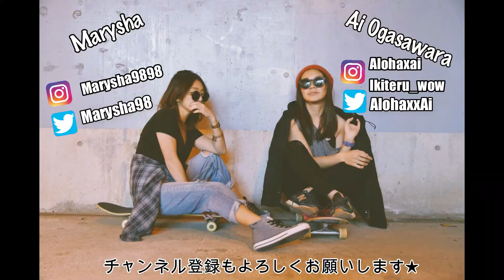ハワイ島の楽しみ方！ お庭から新鮮な〇〇をGET!【HAWAII VLOG#2】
みなさん、こんにちWOW!
地球ワクワク探検隊・隊長ネイチャー☆小笠原です！

【HAWAII VLOG.2】
ハワイ島にロングステイの様子をお届けします！

地球ワクワク探検隊とは？
東京生まれ東京育ちR35の女子2人が「年齢に縛られずに好きなことで自分らしく生きる」をコンセプトに、自分らしいワクワクな生き方を発信するユニット。

旅人まりーしゃの世界一周紀行 『Blue Hunter』